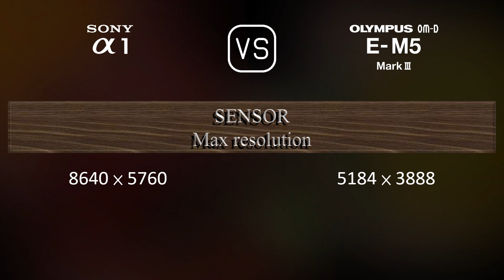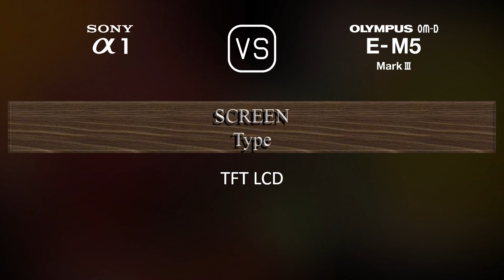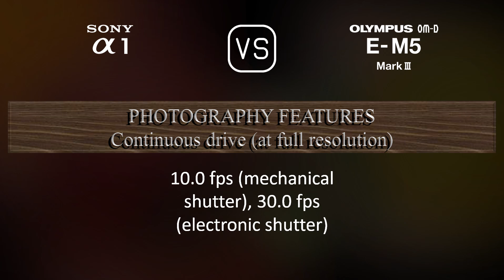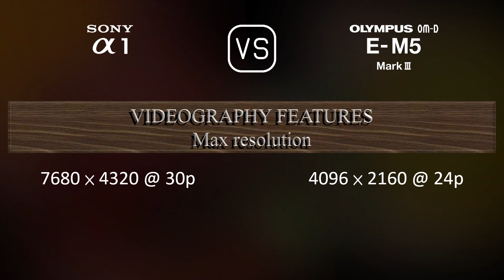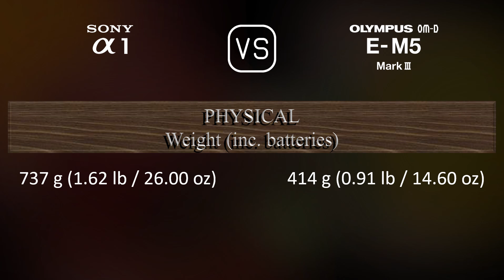Sony A1 vs. Olympus OM-D E-M5 Mark III: A Comparison of Specifications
This video overviews the Sony A1 and the Olympus OM-D E-M5 Mark III in a parallel comparison of specifications.

00:25 LAUNCH
00:33 BODY
00:40 SENSOR
01:01 IMAGE
01:16 OPTICS & FOCUS
01:41 SCREEN
01:58 VIEWFINDER
02:13 PHOTOGRAPHY FEATURES
03:06 VIDEOGRAPHY FEATURES
03:20 STORAGE
03:24 CONNECTIVITY
03:49 PHYSICAL
04:07 MISC